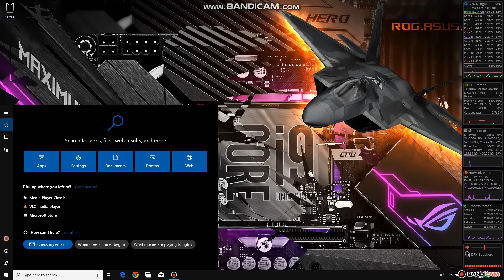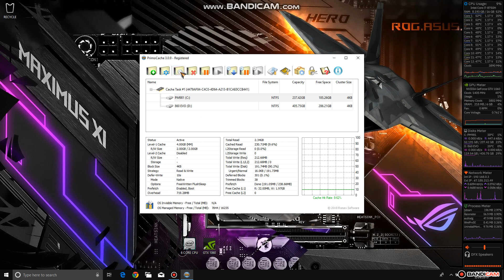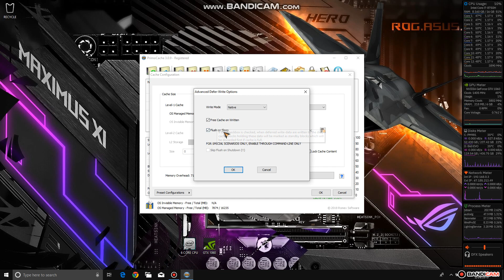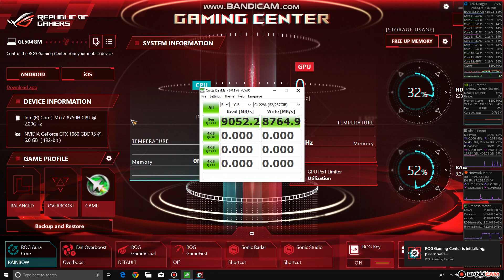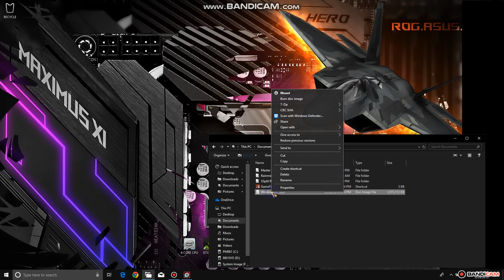Supercharge Your Hard Drive with (PrimoCache)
PrimoCache can boost your hard drive's performance up to 500% or more.